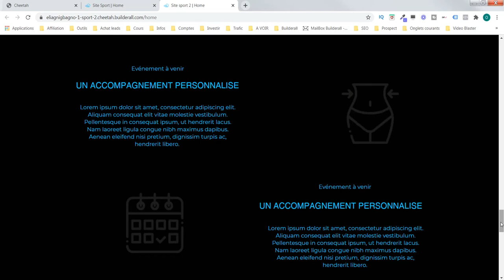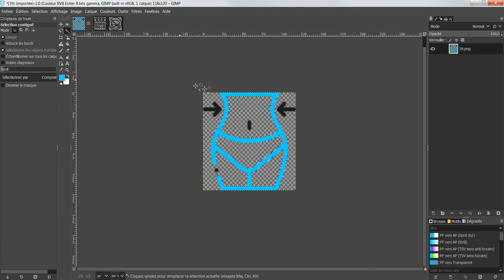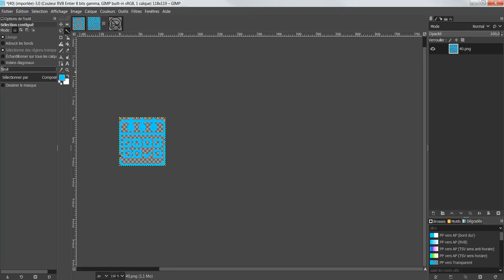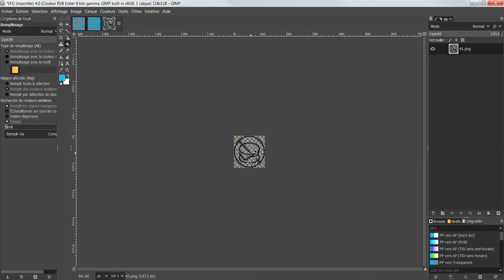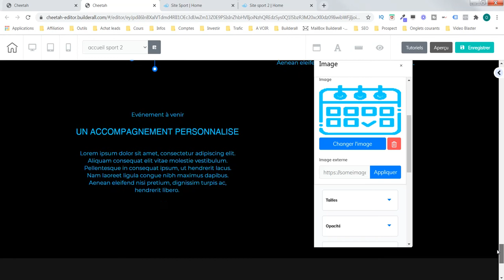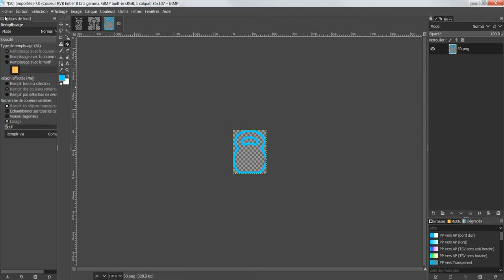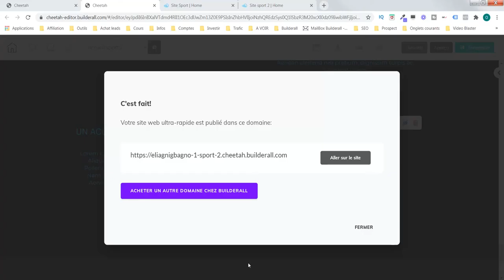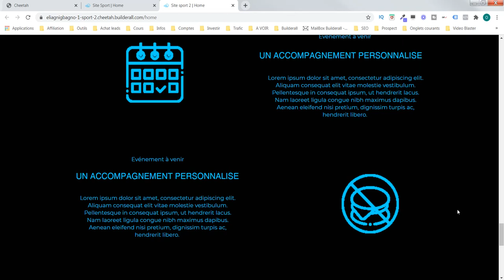Creation site web - retouche photo - Builderall (cheetah) #7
Nous retouchons les photos dans le cours sur la création de site web d'aujourd'hui. Pour créer votre compte gratuit Pour accéder à notre plateforme de formation gratuite
Notre objectif